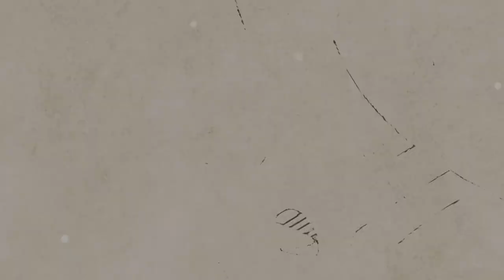[AcousticTimes 930회] Gibson Custom Shop Historic 1942 Banner J-45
3:38 스펙(spec)
4:40 사운드 테스트(sound test)
8:11 시연 (demo)